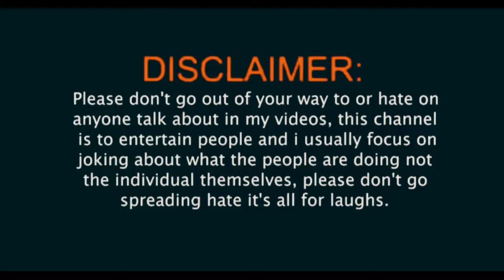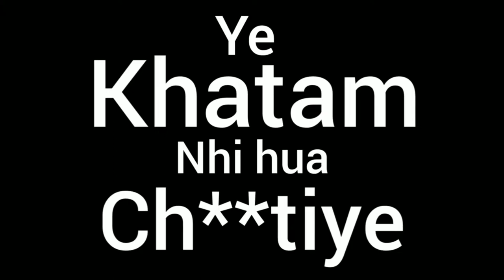Rakshasa Family | Chicken leg Piece Ft ulhas Kamathe Roast